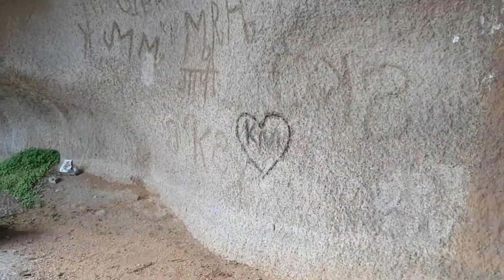जालौर का सबसे दुर्गम मन्दिर कोला माताजी कोला टूक एशराणा जालोर Kola tuk || koli Tuk || Kola mataji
कोला वाली माता (कोली माता, साचोपा माता)

भूगौलिक स्थिति--
 कोला माताजी का मंदिर जालौर से 21 कीमि ओर भीनमाल से 77 किमी दूरी पर स्थित है। यह पर्वत ऐशराणा पर्वत श्रंखला की एक चोटी है। यह पर्वत का आकार शेषनाग के फन जैसा है जैसा वीडियो में दिख रहा है। इस ओर चढ़ाई काफ़ी मुश्किल ओर जोखिम भरी है।फिर भी लोग यहां दर्शन हेतु आते है। कोला माताजी का शिखर मन्दिर पर जाने के किये काफी दुर्गम रास्ता है। लोहे की 6 जंजीरे पकड़ कर  यहां जाना पड़ता है।ओर पूरे सबसे ऊपर जाने के लिए जैसे पर्वत की परिक्रमा दे रहे है ऐसा रासता है।

लोक कथा ओर इतिहास--
लोक और कहावतो में कहा गया है कि एक देवासी गाय चराने आया आते थे। तब गाव की समस्त गाये शाम को गावो की तरफ जाती थी और एक गाय इस पर्वत के शिखर की तरफ जाती थी। तब देवासी ने एक दिन गाय का पीछा किया तो वह गाय ऊपर मन्दिर तक गए और देवासी भी उसकी पूछ पकड़ कर पीछे पिछे गया तब देवासी को माताजी कोला साचोपा दर्शन दिये और उसे एक पोटली दी  उसे दिया और कहा कि इसे घर जाकर घोलना । देवासी वहां से घर की तरफ गया लेकिन उसने उसे बीच मे ही खोल दिया  देखा कि ज्वार है उसमें तो उसने उन्हें वही झटक दिया। घर गया और सो गया सुबह देखा कि पोटली।के।कपडे पर लगे ज्वार के दाने चमक रहै है और हाथ मे लेने और मालूम हुआ कि वे हीरे है। ज्वार हीरे में बदल गई तब से देवासी ओर आस पास के 36 कोम की गहरी आस्था है कोला माताजी में

वन्य दर्शन-
कोला माताजी मन्दिर वनविभाग के भूभाग में आता है यहां पर झाड़ी जंगल है वही यहां चिंकारा (राज्यपशु राजस्थान) ,लोमड़ी, जरख, नेवले, जंगली बिल्ली, साँप, नीलगाय, आदि जानवर पाए जाते है और जालोर में गिद्ध पक्षी जो कि विलुप्ति की कागर पर है यहां कोला पर्वत में ही पाए जाते है। यहां इणके प्राकृतिक घोसले पाए जाते है। और इन्हें यहां विचरण करते देखा जा सकता है।

Youtube - Deshi Yaatri Mahendra Singh

Video by - Mahendra Singh Bhinmal